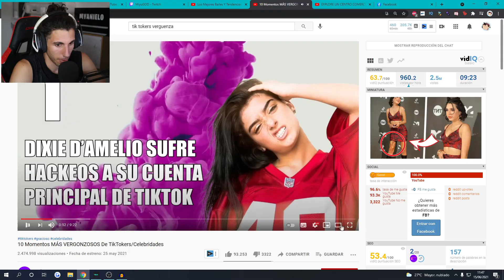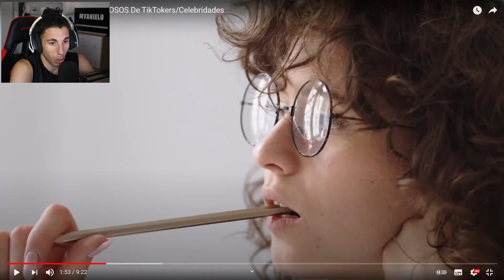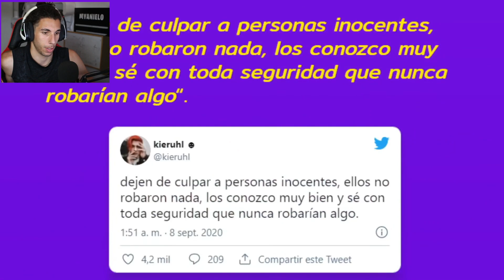Momentos MÁS VERGONZOSOS De TikTokers